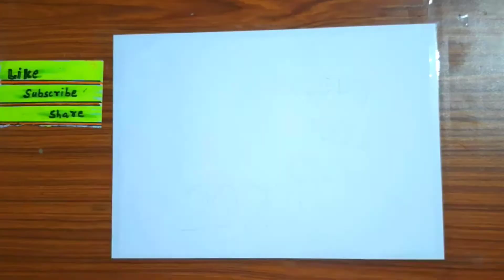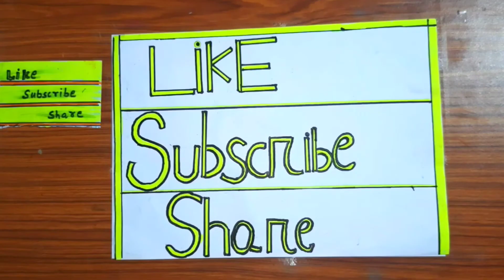Happy New Year 2021Drawing for beginners with Step by step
Hello everyone 😄😜🙏

In this video I want to show you how to draw " New year 2021 Drawing  " ; using Oil Pastel step by step for beginners. Hope You enjoy this video

Please Follow get more Updates

Thanks for follow